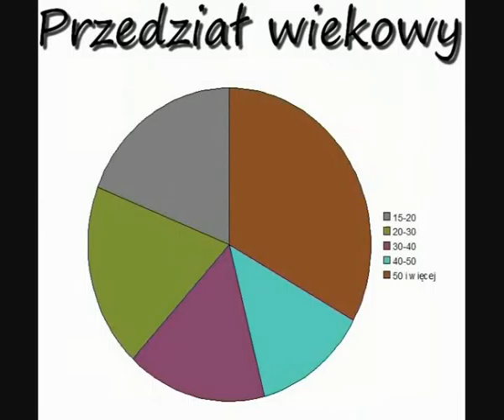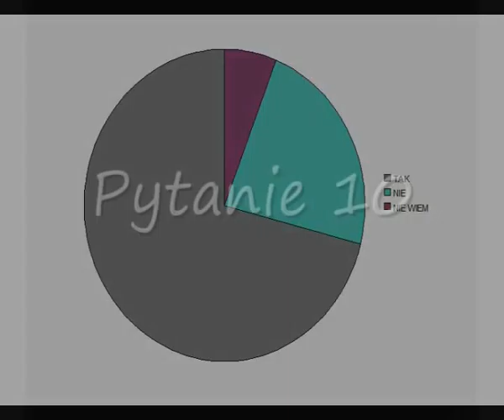Wyniki Ankiety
Wyniki ankiety o alternatywnych źródłach energii przeprowadzonej w ramach programu eSzkoła Wielkopolska.